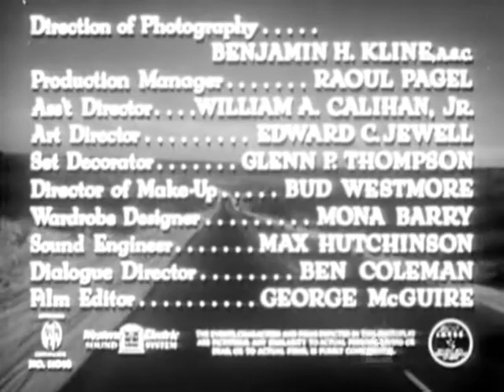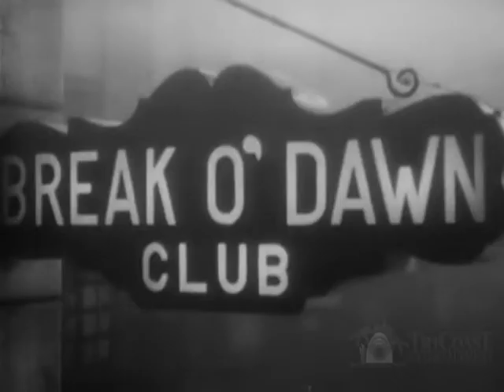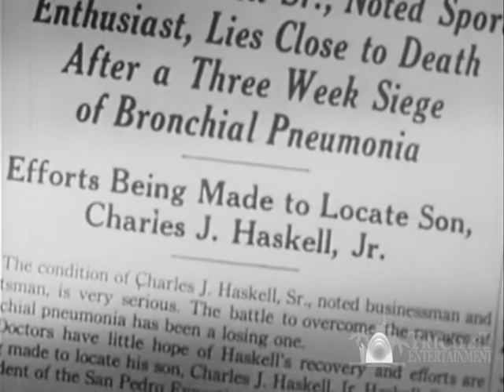Detour (1945) | Full Movie | Tom Neal | Ann Savage | Claudia Drake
Chance events trap hitchhiking nightclub pianist Al Roberts in a tightening net of death, deception and blackmail.